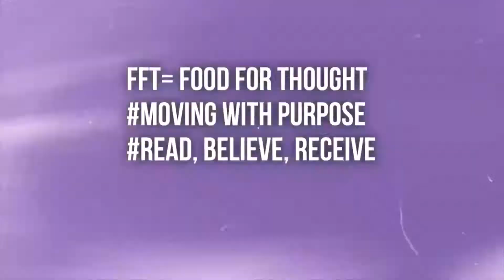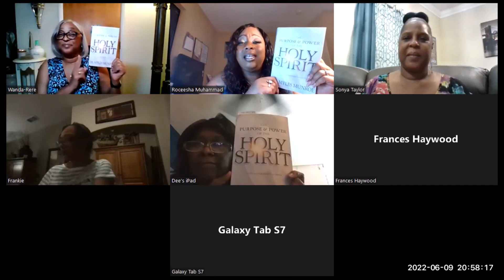VIRTUAL BIBLE STUDY: THE PURPOSE AND POWER OF THE HOLY SPIRIT/DECLARATION OF INDEPENDENCE /CHAPTER 3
you wish to donate or support this Ministry please use links below God bless you and thank you in advance: